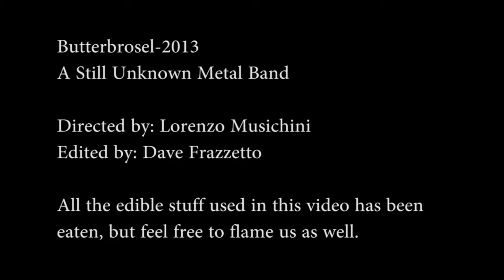A STILL UNKNOWN METAL BAND - Butterbrosel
The first single of A Still Unkwon Metal Band from 2013!

A Still Unkwon Metal Band is:
Lead Guitar - Luca "The Tall Dude"
Rhythm Guitar - Davide "Sgrowl" Frazzetto
Vocals - Panda Girl